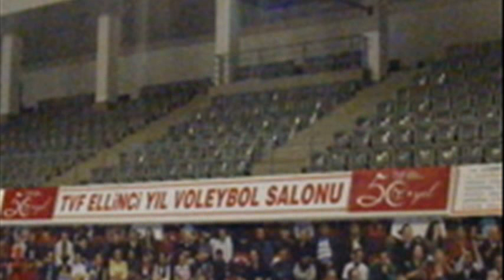Mimar Sinan Sport Hall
mimar sinan spor kulübü
mimar sinan spor kompleksi